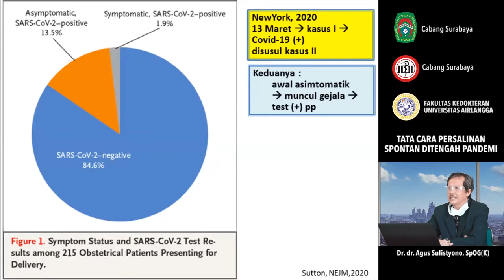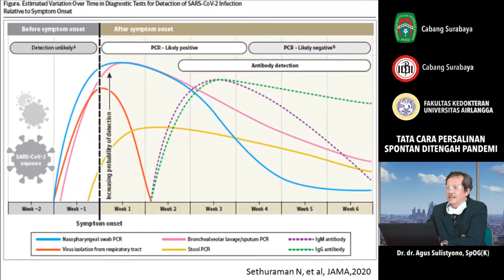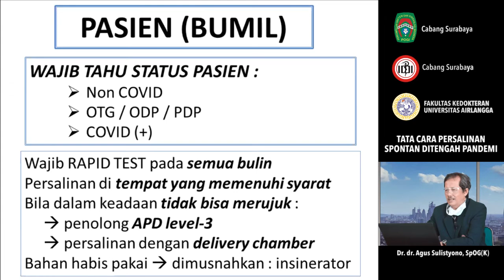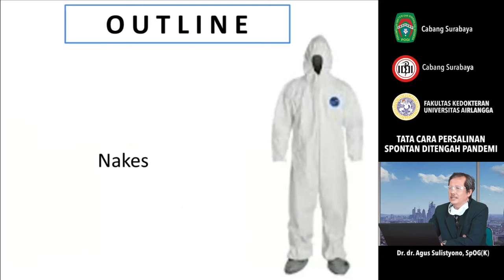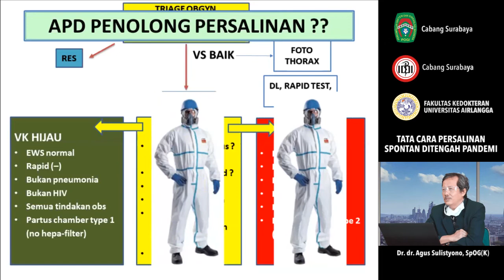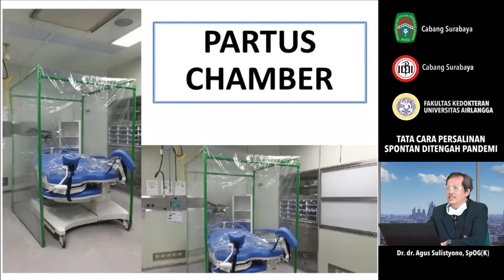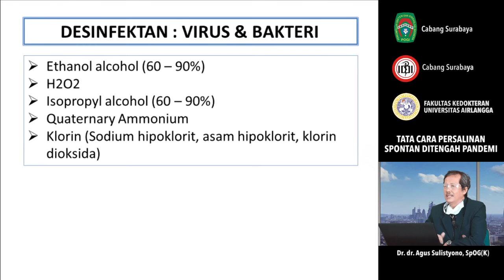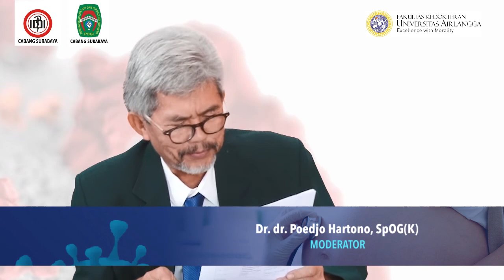004 TATA CARA PERSALINAN SPONTAN DITENGAH PANDEMI Dr. dr. Agus Sulistyono, SpOG(K)